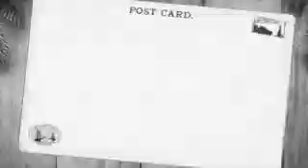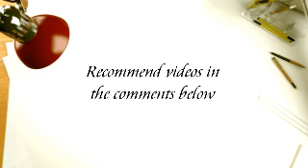Dollhouse (Sam Manson)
A tribute for Sam Manson from Danny Phantom

Show: Danny Phantom
Song(s) : Let it go/ Let her go, Dollhouse, and Bad Reputation
Singer(s) : Alonzo Holt, Melanie Martinez, and Joan Jett